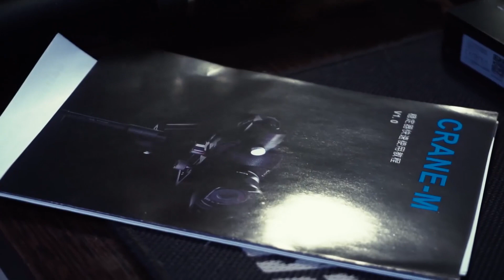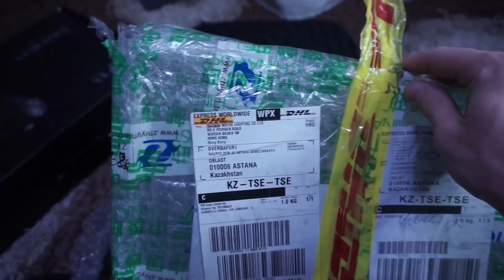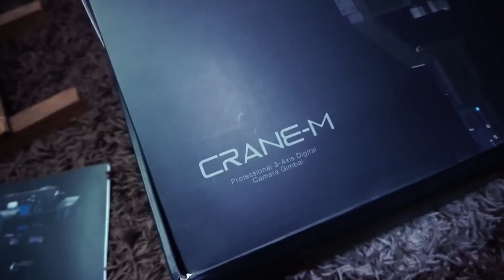Zhiyun Crane M стабилизатор для беззеркальных камер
Thank @overbafer1  Welk for this video and creation.
В этом видео будут затронуты моменты:
◘ Zhiyun Crane-M & Sony A6000
◘ Какой стабилизатор для камеры лучше
◘ Стабилизатор для мыльницы
◘ Стабилизатор для видеокамеры
◘ Мнение о Zhiyun Crane-M
◘ Обзор на Zhiyun Crane-M

Относительно недавно со мной связался представитель с компании Zhiyun , и предложили мне предоставить стабилизатор Crane M для обзора. Почему именно я - мне не известно, но я только рад, ведь о такой игрушки я мог лишь мечтать.

В этом обзоре я расскажу как происходила пересылка, какая была распаковка, сделаем калибровку устройства и немного её потестируем на камере Sony A6000.

Минусов я не заметил, тот факт, что отправили мне без батареек это лишь прихоть почты. Но я заметил минус в самом кейсе, после калиброки, которую будет делать довольно сложновато в первые разы, ваш стабилизатор не поместится в кейс и придётся всю калиброка сбивать на минимум, то есть ставить как было изначально.
А по самому Zhiyun Zrane-M у меня претензий нет. Можете почитать немного информации о нем ниже.

По сравнению со своими аналогами электронный стедикам Crane-M весит всего лишь 740 гр. Электронный стедикам оборудован тремя микроконтроллерами 32-bit с частотой 4kHz. Мощный микроконтроллер позволяет регулировать положение камеры с точностью до 0.02° за 0.25 миллисекунды.

Особенности:
- Беспрерывная работа в течение 12 часов
- Неограниченное вращение камеры вокруг своей оси 360°. Возможна установка камеры в перевернутом положении и ведение съемки с рук.
- Увеличенный плоский джойстик для более удобной и точной регулировки положения и скорости вращения камеры.
- Установка и настройка баланса интуитивно просты и занимают не более одной минуты.
- Мобильное приложение Zhiyun Camera позволяет регулировать зум, распознавать лица, переключаться между фото и видео режимами съемки
- В нижней части стедикама расположен винт с резьбой 1/4", что позволяет закрепить устройство на штативе, автогрипе, телескопической стойке

Стедикам совместим со следующими видами видеокамер:
- Все виды смартфонов: iPhone, Samsung, VIVO, Huawel, OPPO, серии Mi
- Камеры Gopro Hero 5/4/3, Gopro Hero session, Xiaomi Yi, SONY X3000R, HDE-AS50R
- Камеры Sony серии DSC (RX100,HX60,HX90,w830,wx350,RX1R,RX100)
- Камеры Canon серии Power Shot (SX720,G7 X Mark 2,G7 X Masrk 1,Sx620,G3X,G5X,SX720)
- Камеры Nikon серии COOLPIX (AW130S,S7000,A100)
- Камеры Lumix серии DMC (ZS110GK,LX100,TS30,ZS110,LX100,ZS110GKS)
- Камеры Leica
- Беззеркальные камеры:
- SONY ILCE (6100L,5000L,6300L,7RM2,7k,6300L,5100L,6000L,5000L)
- Panasonic Lumix DMC (GF8,GF7,GX85,G7,GX8D)
- Canon EOS (M3,M10,ILCE-6000L,ILCE-6300L,6000L)

Zhiyun Crane-M review